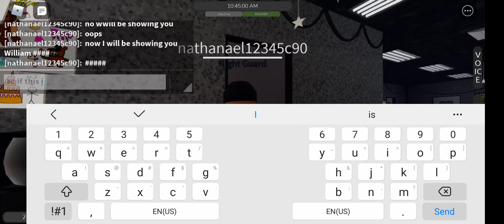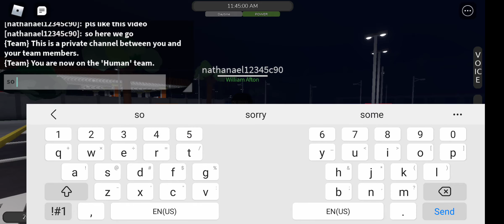playing as William afton in roblox archived nights